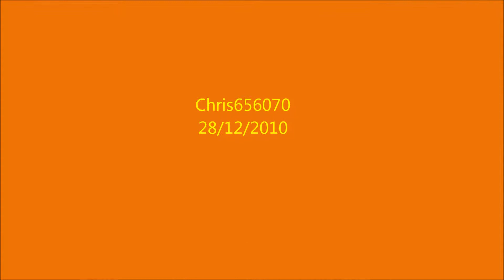REG 24229 ArenaWays